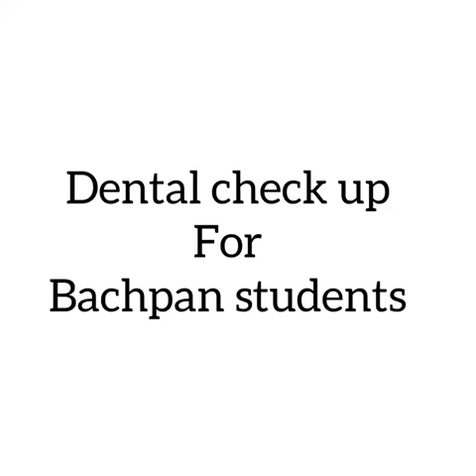Bachpan ladnun has organized Dental🧑🏻‍🔬 Check camp and awareness talk in our school premises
Bachpan ladnun has organized Dental🧑🏻‍🔬 Check camp and awareness talk in our school premises..Near about 170 students got themselves check in the dental camp."Dr. Rishi Tandon"(Tandon clinic ladnun) said if a child gets its teeth checked by dentist at early age it helps him or her to maintain good dental life. The aim of dental talk was to create awareness among children about oral hygiene and oral health. This helps them to maintain healthy teeth and beautiful smile..Children were so excited about getting themselves checked by dentist. It was observed that few problems were common among children like crowded jaws, cavities and uneven teeth, if these problems are treated on time then it can lead to serious complication in future. With the dental camp the children got solutions to their problem. It is seen that some parents miss the early signs and symptoms of tooth decay in children. A dentist can help you to solve small dental issues so that they do not form bigger issues in future or cause major dental problem..We extend our heartiest gratitude toward Dr. Rishi tandon for giving his valuable time..